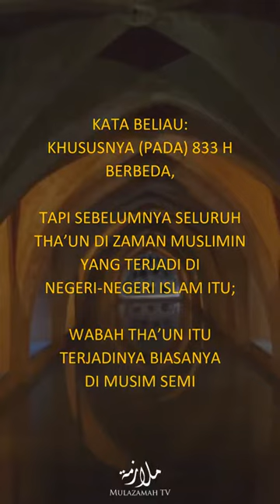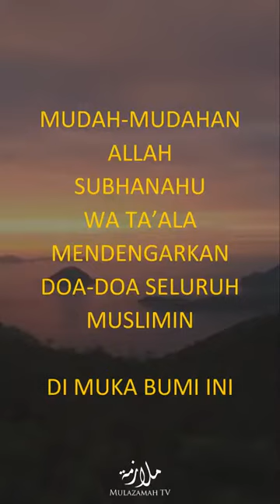Cerita wabah to'uun